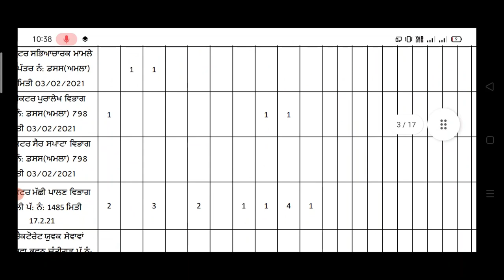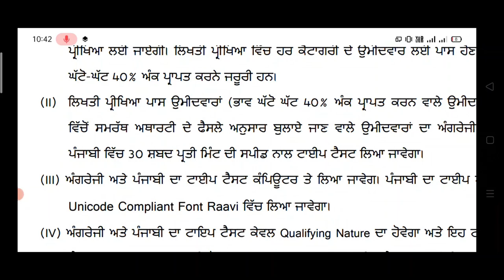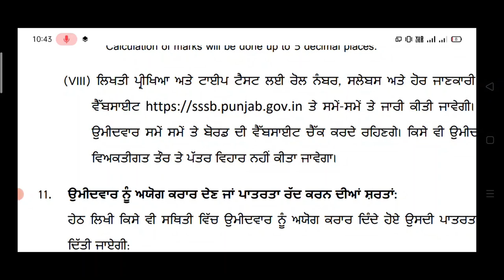Punjab Latest Jobs News | Jobs Recruitment in SSSB Jobs Clerk jobs In Punjab 2021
Hello Friends This is a Informative Channel and This Video is Full Information About latest jobs news in punjab 2021 punjab govt jobs vacancies in sssb board jobs for graduation pass candidates punjab latest jobs vacancies recruitment news in punjab clerk jobs sssb board jobs in punjab latest jobs news in punjab 2021 punjab naukri post sarakri post latest news jobs update for all punjab candidates 2021